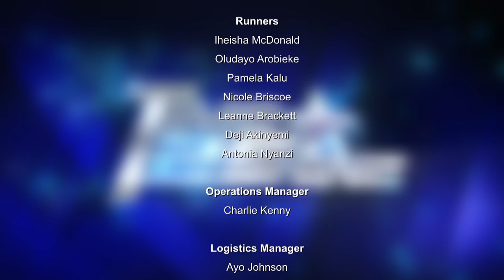Birmingham Auditions - Time2Shine Season 3 (Part 4)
Time2Shine, Europe's No1 TV Gospel Talent Search Competition is back bigger and better than ever for its third season. Presented by BBC Radio 2's Diane Louise Jordan and featuring Judges: Mark Beswick, Angie Le Mar, Mercy B, Robbie Ringwood and Guvna B.

The show aims to empower aspiring artists, whilst lifting their voices and showcase their talents.

Time2Shine starts on Sept 1st at 7.30pm on OHTV (Sky Channel 199).
The show will make you laugh, cry and more...

Time2Shine Season 3, Every Sunday at 7.30pm starting September 1st on OHTV (SKY Channel 199)